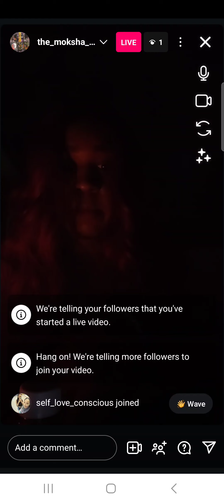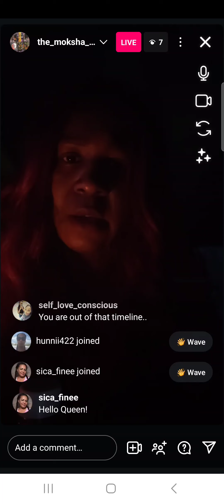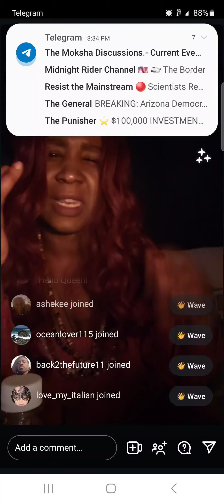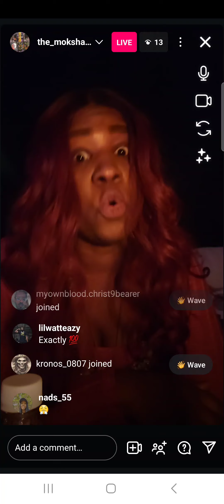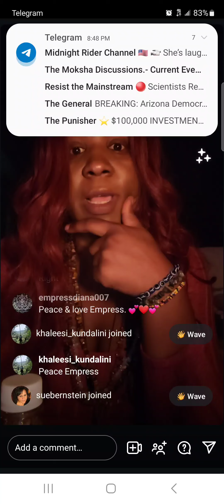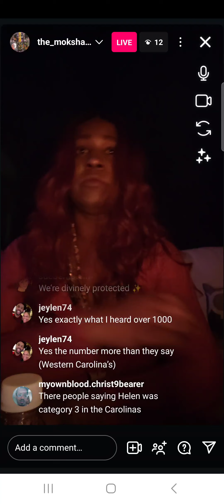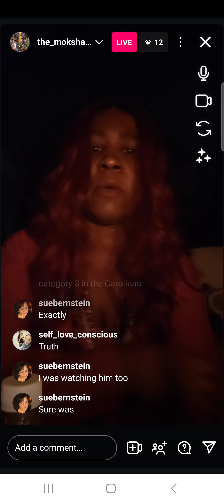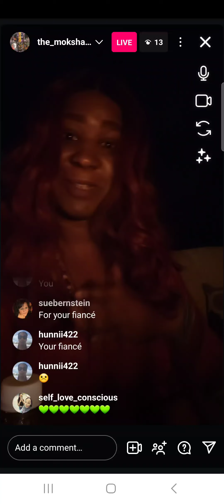Survival of the Fittest - IG Live (09.30.2024)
My thoughts on Helen, surviving the Biolab chemical explosion and how to prepare for what is to come.